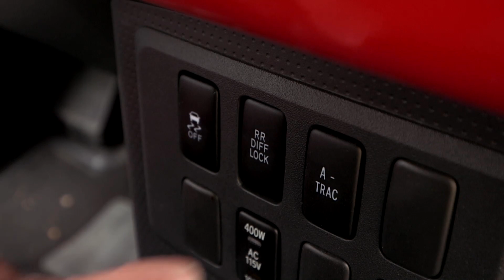2014 FJ Summit (Part 3)